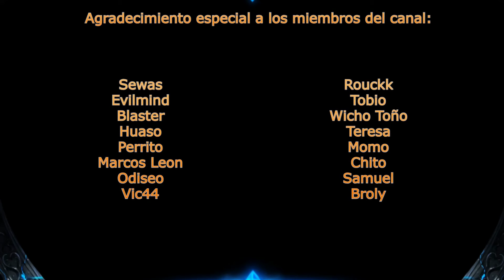MERECE LA PENA LAS TIRADAS EN ESTE EVENTO? | Rise of Kingdoms Español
Aquí os dejo un video hablando de plegaria esmeralda, llegáis todos hasta la 60 o no?